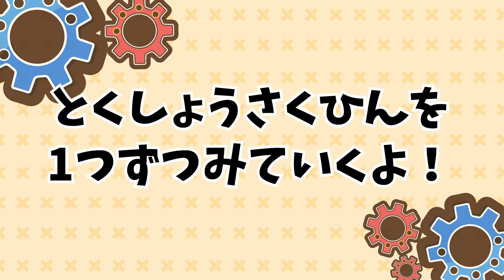【バンダイ公式】第１回バンマニ!イラストコンテストの結果を大発表‼︎そして次のコンテストはもにちゃんの将来を決める内容に…!?【バンマニ!】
第２回バンマニ!コンテストへの応募はこちら！

バンマニ!ではバンダイの商品やサービスに関する情報を、いつも元気いっぱいの「がちょす」「きょうてぃん」「もにちゃん」がお届けしていきます！
毎週　月・水・木・金・土・日　の17時に動画公開！新商品の紹介もどんどんしていくので絶対見逃さないようにね！

きょうてぃん
たくさんのご応募本当にありがとうございました！どの作品もすごく上手で、私たちをよく観察してくれているのが伝わってきて嬉しかった！
次のコンテストへの応募もよろしくね！